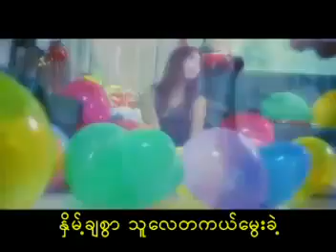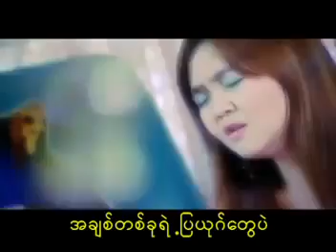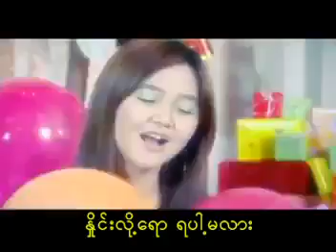MYANMAR CHRISTMAS SONG -✟ေဆာင္းညသက္ေသ (MIE MIE KHAE)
တးေရး📖စံပီး ၊ေတးဆို 🎤မီးမီးခဲ
🎵ခံယူထိုက္သူမဟုတ္ေပမယ့္ သူေလငါ့ကိုေ႐ြးဝယ္ခဲ့